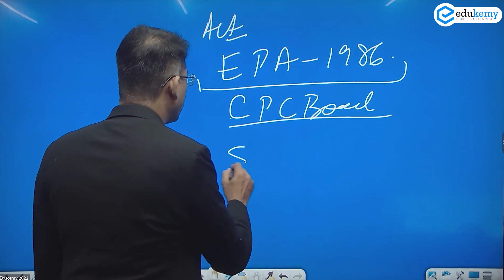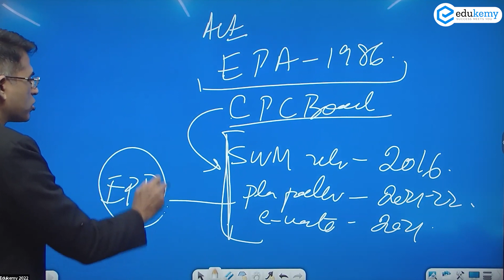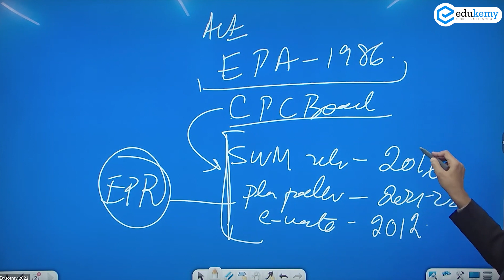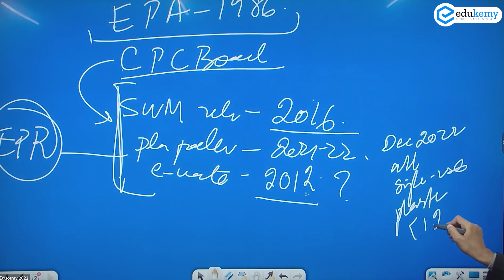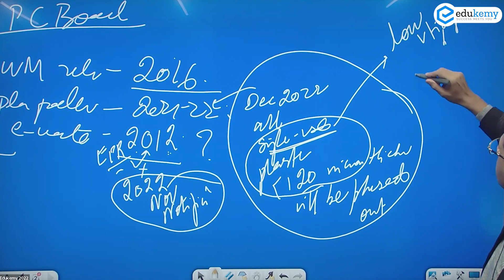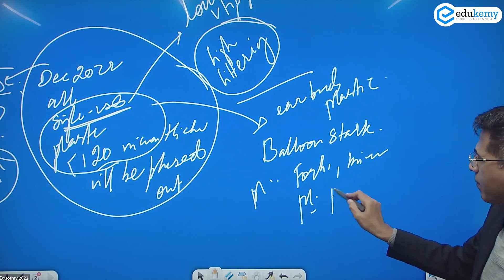Environment Protection Act 1986 - Step towards Sustainable Development | GS Advanced | Edukemy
The Environment Protection Act 1986 is an Indian legislation that provides a legal framework for the protection and improvement of the environment in India. The Act empowers the government to take measures to protect and improve the environment, and regulate activities that may have an adverse impact on it.

It lays down provisions for the prevention and control of environmental pollution, and regulates the handling of hazardous substances. The Act also provides for the establishment of an authority to enforce its provisions, and imposes penalties for non-compliance.

In the video, Shabbir A Bashir (CAO & Faculty, Edukemy) outlines the Environment Protection Act 1986 in the GS Advanced Series in detail.

- 51 UPSC qualifiers in Final Merit List (UPSC CSE 2020) & 71 Selections in UPSC CSE 2021.
- 7 Edukemy students in the top 100 (UPSC 2020) and 6 students in the top 100 (UPSC 2021)
- 50% questions hit rate in mains.
- 80+ years of cumulative teaching experience.
- India's Best-in-class Faculty.

Current Affairs - UPSC Prelims 2023 (Offline)

For Daily Updates and Study Material:
2. Be Exam Ready by Practicing Daily MCQs
3. Daily Newsletter - Get all your Current Affairs Covered
4. Mains Answer Writing Practice